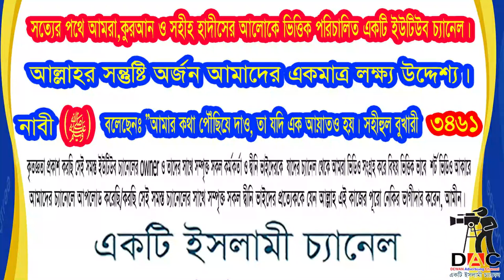দ্বীনি মজলিসে বসার গুরুত্ব ও ফজিলত।:আল্লাহর সন্তুষ্টি অর্জন উদ্দেশ্য।আলোচকঃ শায়খ হাশিম মাদানী:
দ্বীনি মজলিসে বসার গুরুত্ব ও ফজিলত।আলোচকঃ  শায়খ হাশিম মাদানী:আল্লাহর সন্তুষ্টি অর্জন আমাদের একমাত্র লক্ষ্য উদ্দেশ্য।